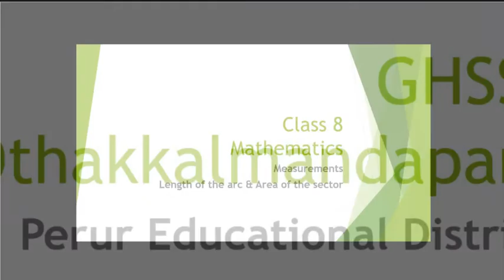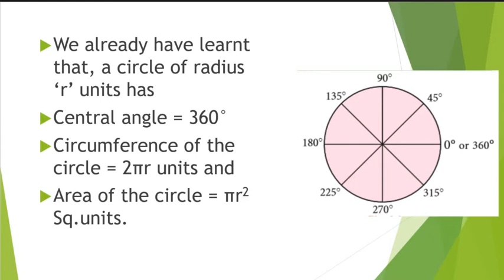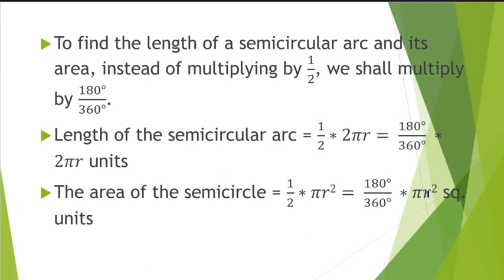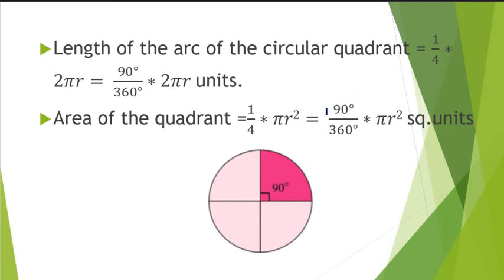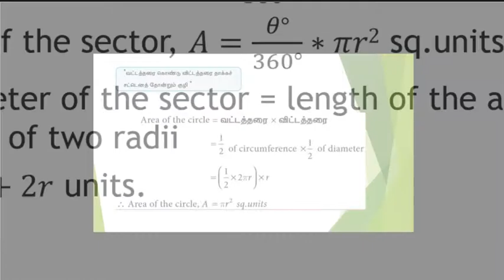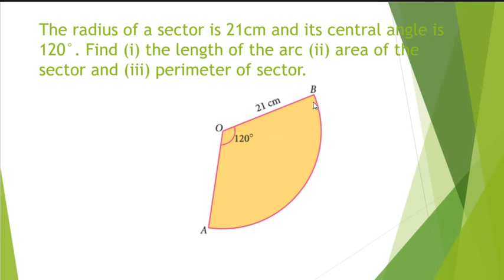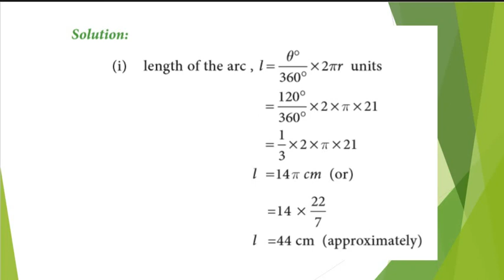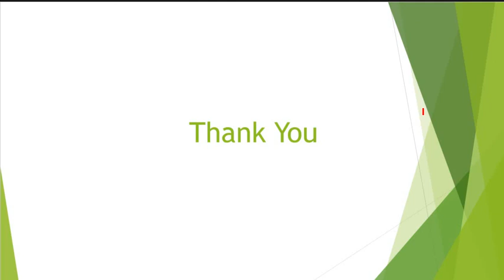VIII_Maths_2.2.2&2.2.3_Measurements_( அளவைகள்)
This video about VIII_Maths_2.2.2&2.2.3_Measurements_( அளவைகள்)